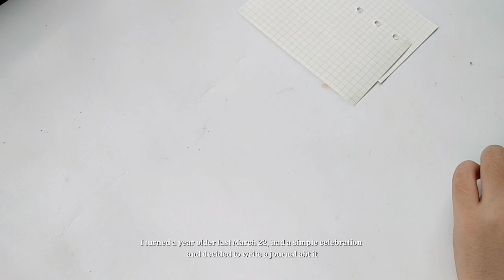🍥 journal with me 🍥 | cherryhun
Open me 💌. . .

Helloooo~ I'm back with another journal with me video!! 😁 so I've made a birthday spread since I wanted to wrote down some memories and thoughts on the day that O turned one year older 😊

Enjoyyy!~~~

/ social media /

/ music /

  ~ ron ( ˘ ³˘)♥